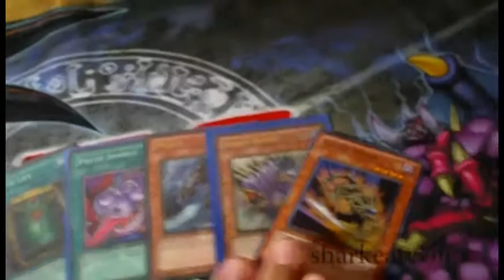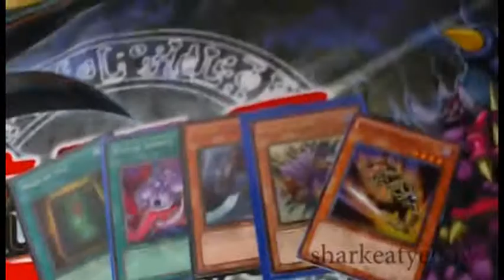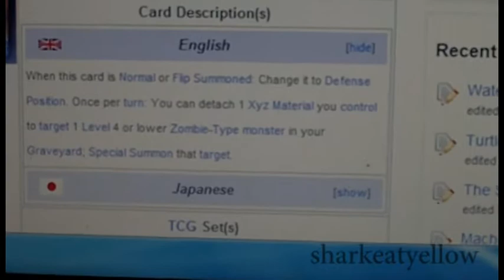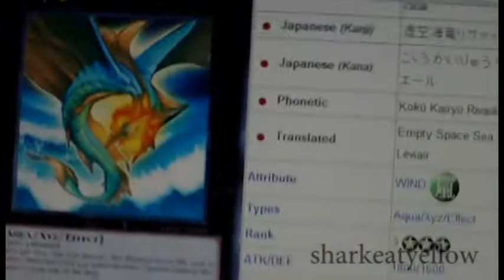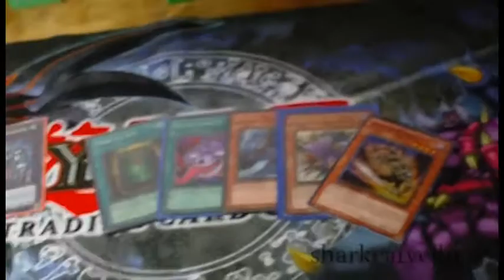zomble Xyz Tengu deck? (yugioh deck i think are going to be good this format) (september 1, 2011)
zomble Xyz Tengu deck? (yugioh deck i think are going to be good this format) (september 1, 2011) part 1